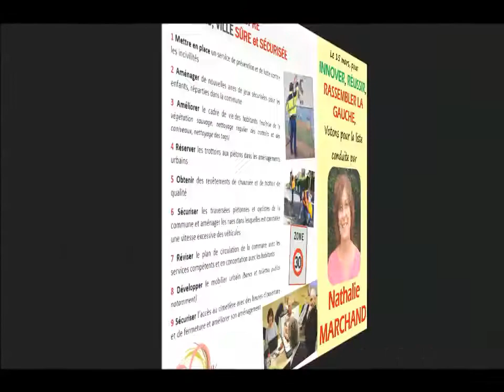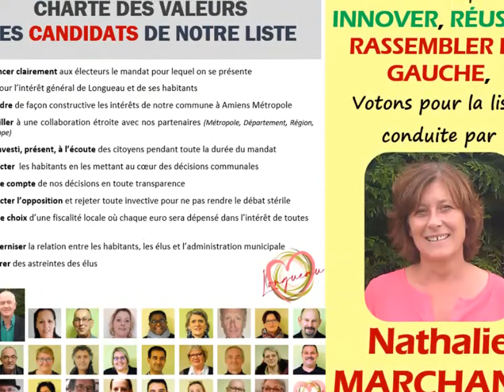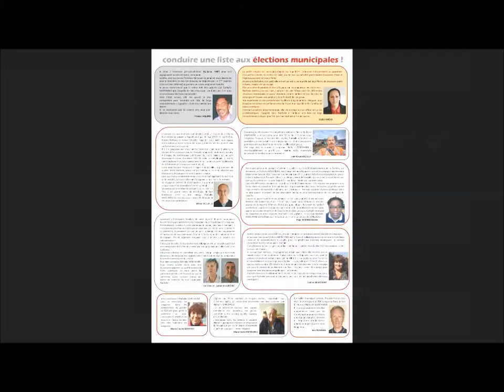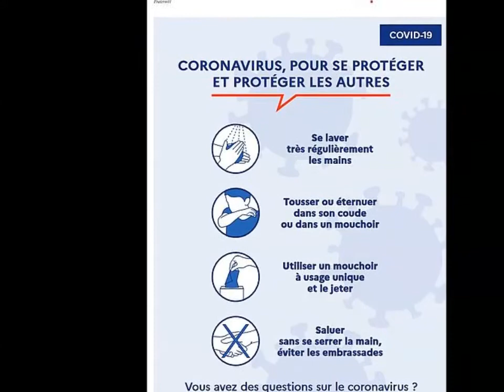MARCHAND FIN 1ER TOUR